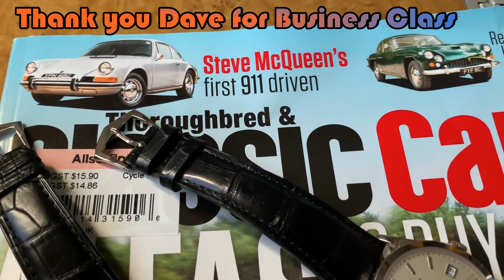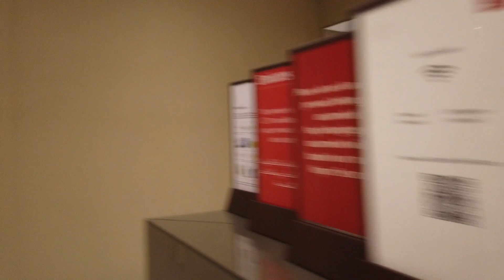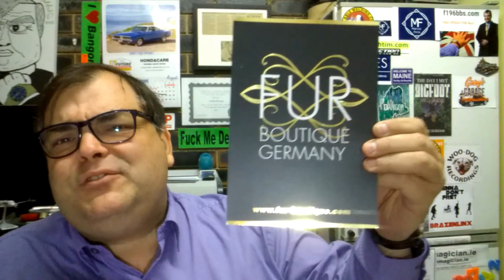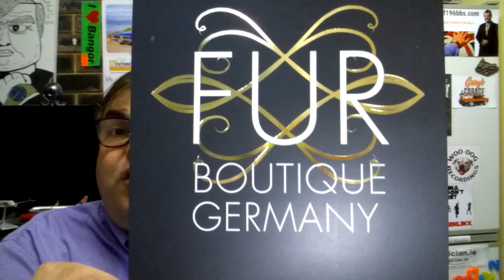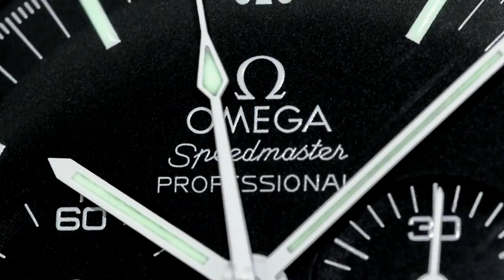LIVE FROM SINGAPORE - Emirate Business Class Lounge Changi Airport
3) Organise a Paid Review (Any Topic- Watches, Men's issues or anything!)

4) Seek Personal Advice from Archie

5) ADVERTISING ON ARCHIE'S FRIDGE:-

1A3pKTWxUZkZZYARDQyk3rhH4jiHh5PeiB

regards ARCHIE

ArchieLuxury
AUSTRALIA